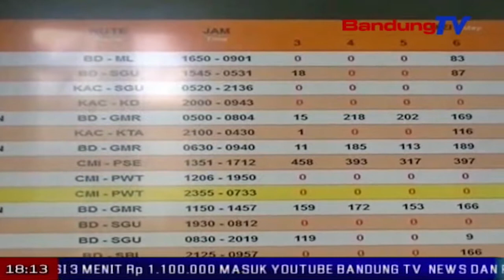PT. KAI DAOP 2 Bandung Turunkan 4 Kereta Api Tambahan | SBR | BANDUNG TV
SBR | BANDUNG TV | KRISANTI | Pt Kai Daops 2 Bandung Akan Menurunkan 4 Kereta Api Tambahan Dengan Menyediakan 61 Ribu Tiket Perharinya Selama Posko Lebaran. Untuk Ekonomi Jarak Jauh Dari H-10 Hingga H-10 Sudah Habis Terjual,Dengan Okupansi Sudah Mencapai 100 Persen.